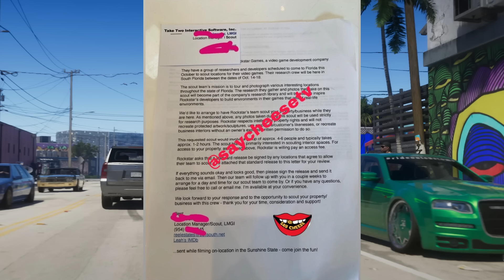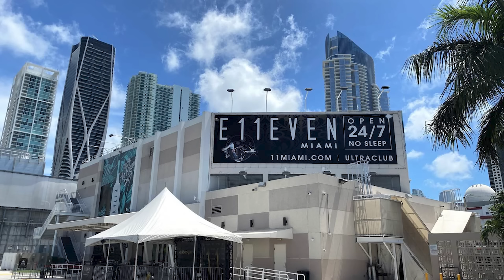GTA 6 vs Real Life - All Comparisons (Florida Man References & Locations)